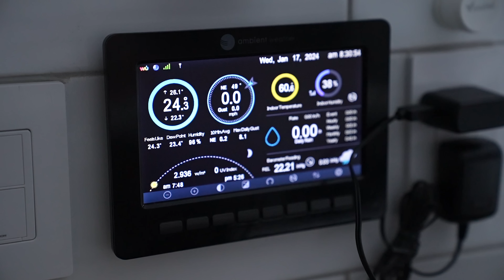A SHOCKING SURPRISE!!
to get a 1 year supply of Vitamin D + 5 FREE travel packs with your first purchase!

Winter has hit hard this week and we need to finish working on the addition... avalanches or not!

Our Mailing Address:
Trent & Allie
6300 Sagewood Dr

~~~ Camera Gear ~~~

~~~ Solar & Electrical ~~~

~~~ Plumbing &  Water ~~~

~~~ Accessories & Misc. ~~~